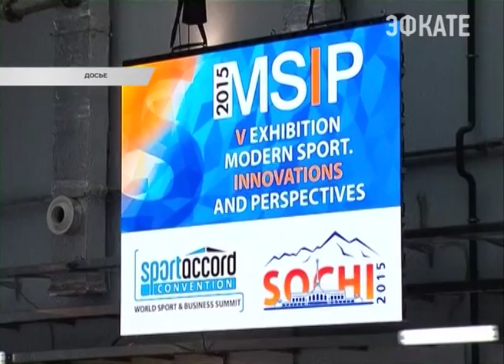В Сочи будет создан Совет ветеранов спорта. Новости Сочи Эфкате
Об этом сегодня заявили на специальной встрече по случаю подведения итогов спортивного года в Сочи. Их подвёл заместитель главы курорта Сергей Юрченко вместе с ветеранами спорта. Кроме того, сегодня же были названы самые лучшие учреждения спортивной направленности Сочи.
Сочи. Новости.
Телеканал Эфкате.